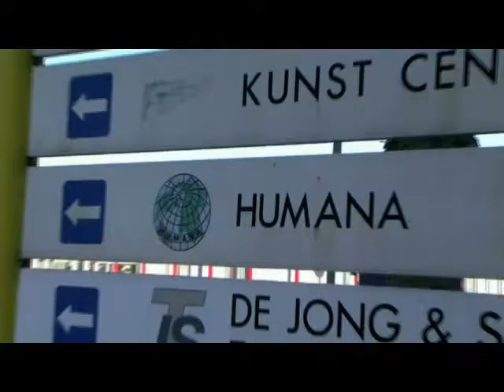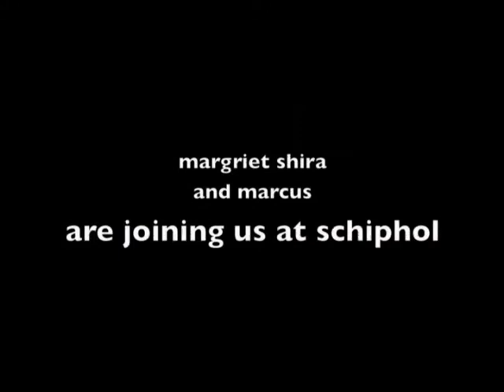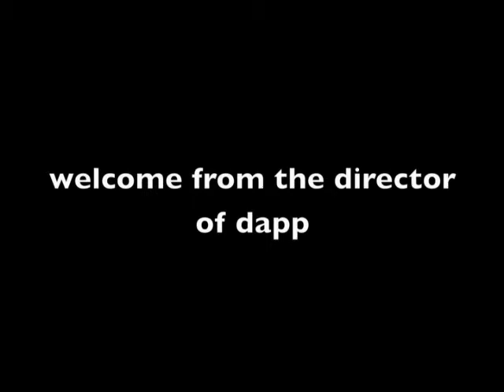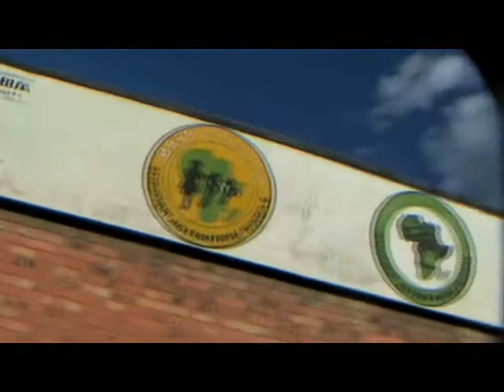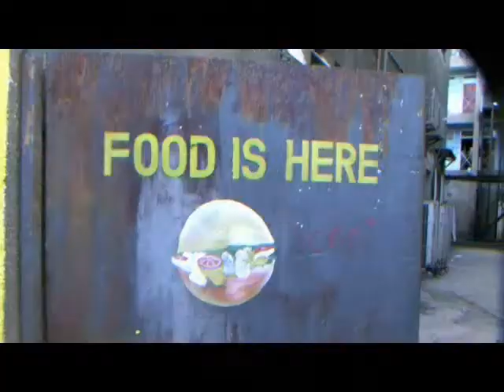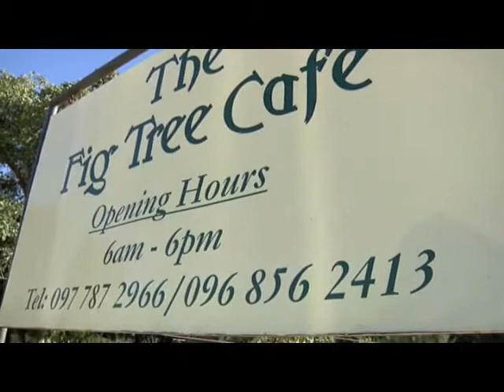Crocs Soles United - part 1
Crocs Soles United donation Humana DAPP Zambia (April 2009) - part 1